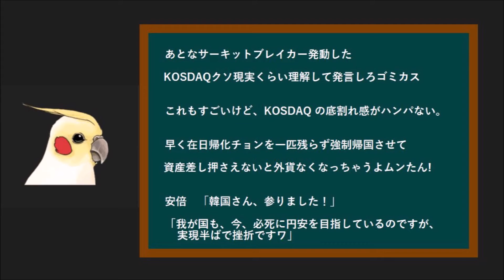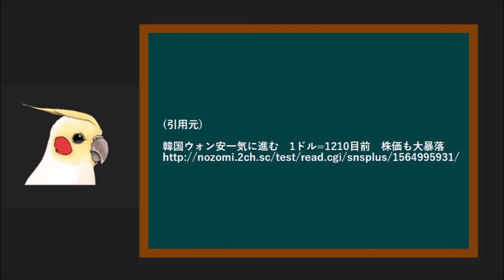【Pch】韓国ウォン安一気に進む 1ドル=1210目前` - KRW JPY - 日経平均株価も大暴落 - KOSPI KOSDAQ - 日本ネット「素人目に見ても異常すぎ」 (1:39)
Pチャンご機嫌斜め。しゃべリませんね。作り方を間違えたようです。

- ロボットに仕事をさせる金持ち父さん、ロボットに仕事を奪われる貧乏父さん -

『 格安！海外周遊個人旅行の作り方 - アジア編 - 』